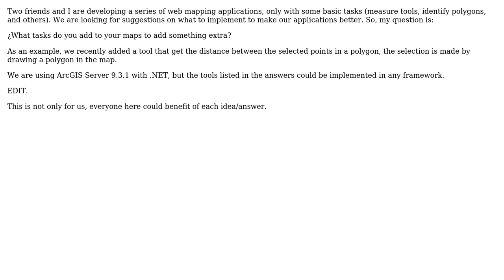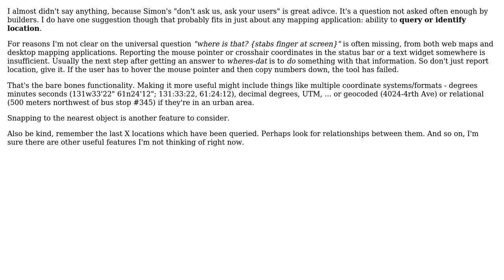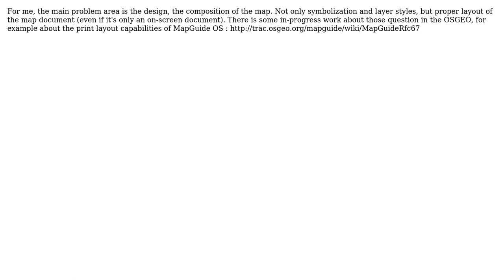GIS: common task in mapping applications (4 Solutions!!)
GIS: common task in mapping applications

With thanks & praise to God, and with thanks to the many people who have made this project possible! | Content (except music & images) licensed under CC BY-SA | Music | Images & others | With thanks to user whuber user matt wilkie user Laurent Jegou user jakc user geographika user eiefai and the Stack Exchange Network Trademarks are property of their respective owners. You are responsible for your own actions.